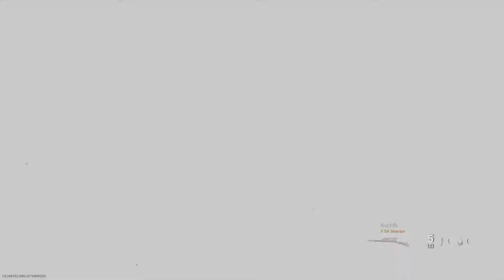Call of Duty Modern Warfare Team Deathmatch Gameplay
This is a video featuring an armored royale quads match where players must protect an armored vehicle and fight the other armored vehicles of the other teams in Call of Duty: Warzone.

Call of Duty: Warzone is a massive free to play combat arena from the world of Modern Warfare. Call of Duty: Warzone is the Battle Royale mode of Call of Duty: Modern Warfare.